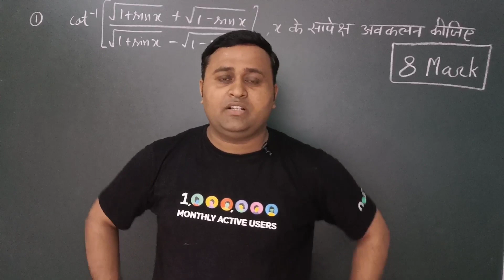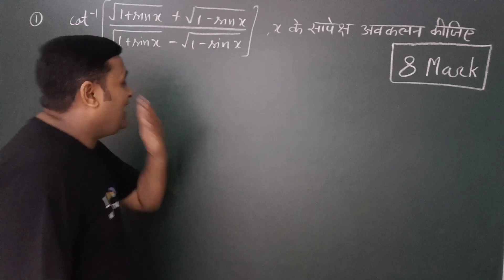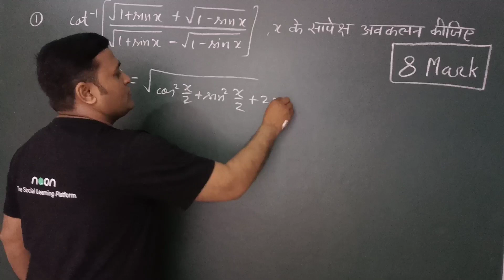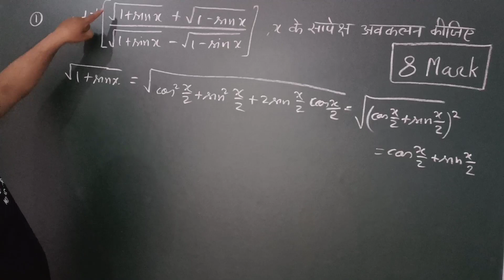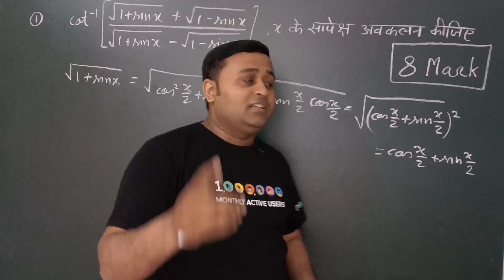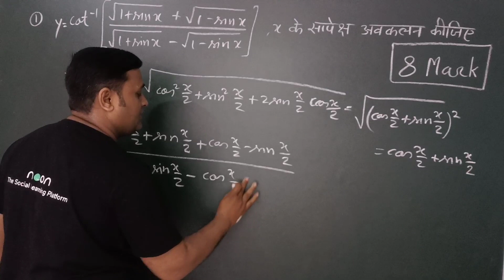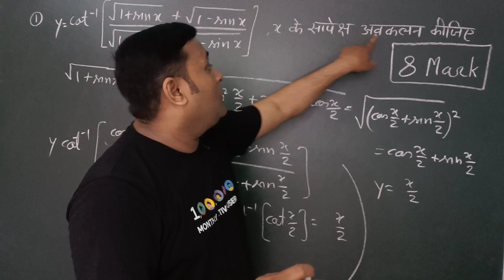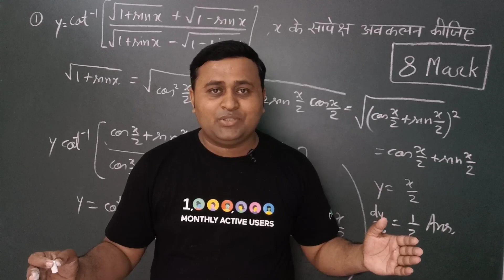8 मार्क में पूछा जाने वाला सवाल ये सवाल पक्का एग्जाम में फंसेगा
यूपी बोर्ड परीक्षा 2022 में 4 अप्रैल के पेपर
up board exam 2022 class 10 hindi paper solved,

4 घंटे वाली वीडियो देखने के लिये नीचे क्लिक करें

पॉलीटेक्निक 2022 की तैयारी के लिये यह फॉर्म भरे

up board exam free class
मैथ में 95 मार्क तक पाने के लिये काल करें 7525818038

इस वीडियो में बताया गया सवाल अनुमानित हैं। विद्यार्थी अपने तरफ से अधिक से अधिक सवाल तैयार करें